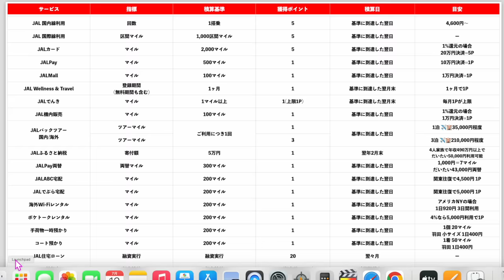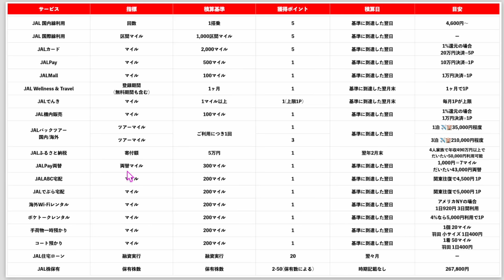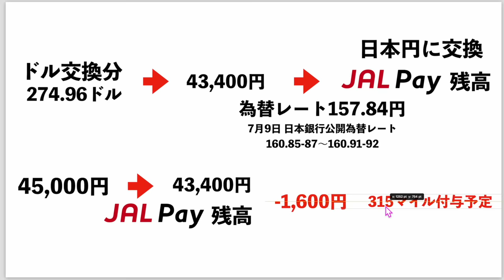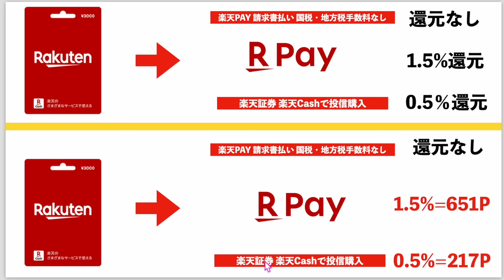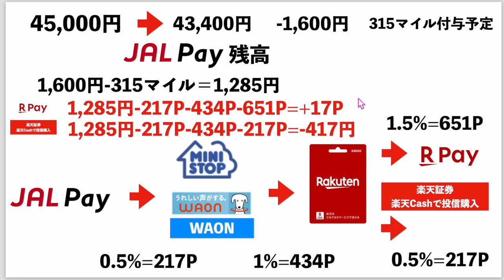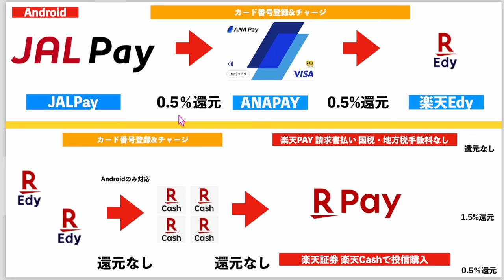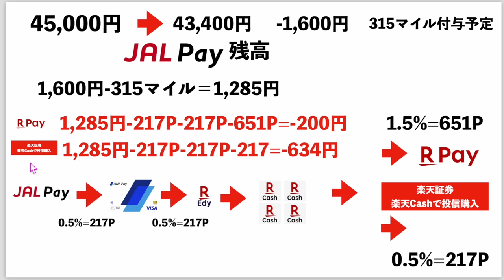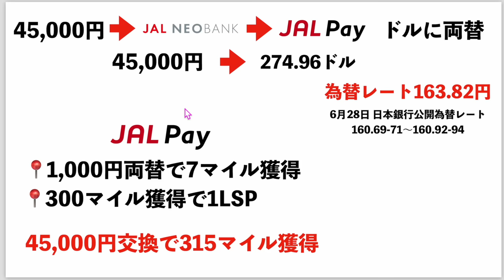JAL✈️ライフステータスポイントをお得に獲得してみた❗️❗️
⚡️楽天マガジン📕
【るるぶ】や【まっぷる】って海外旅行雑誌の中で写真で見られてイメージしやすくてオススメ📗31日間無料で見られます👀

実演解説、動画見てからがオススメです📱
直接申し込むはこちらです💡
ANAマイル還元率最大1.4%/JALマイル最大還元率1.2%とマイルを貯めるメインカードでもオススメしている❗️三井住友カード・プラチナプリファード💳

お得な方法お知らせいたします。

📍JALPay登録していない人はハピタス経由でJMBアプリダウンロードでポイントもらえます❗️
(スマホでアクセスしてください)

番号　00098010